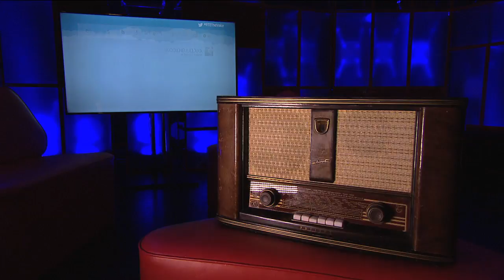The Voice of Ireland Series 3 Final, Eoghan's rendition of 'I Love You Baby'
Eoghan, with a little help from his friends performs "I Love You Baby" for Kathryn Thomas. and of course you.